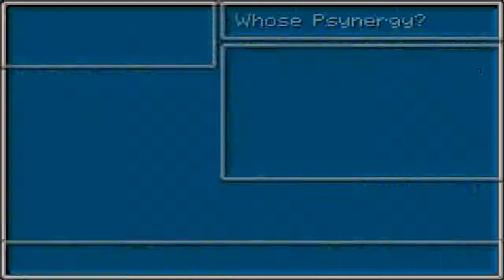Let's Play Golden Sun #20 - Revelations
We go to Lama Temple and meet Master Hama, who seems to know Ivan already...